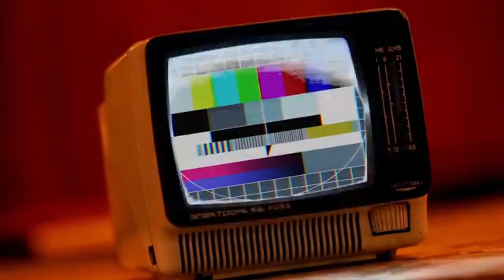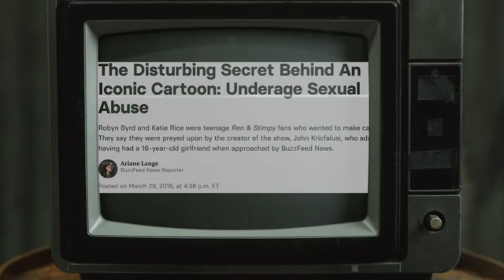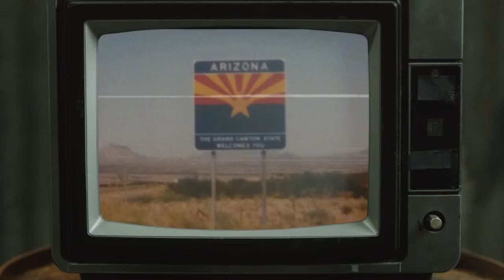The Case of John Kricfalusi (Reupload)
This is a reupload of a previously released video that was removed from my channel against my will.

For the sake of being  vague I will not give away any details.